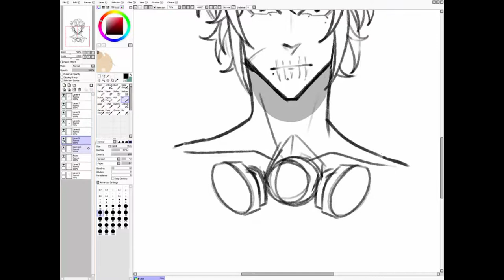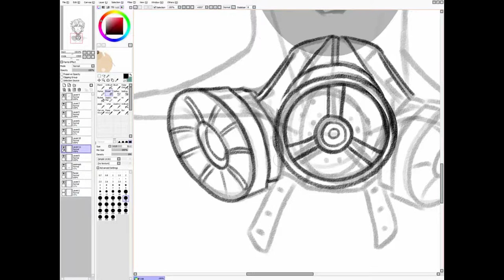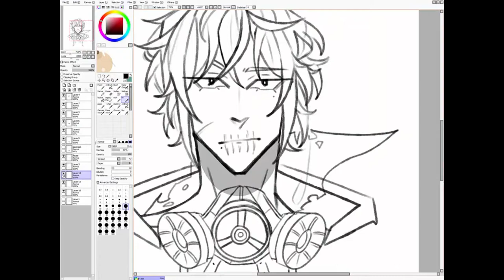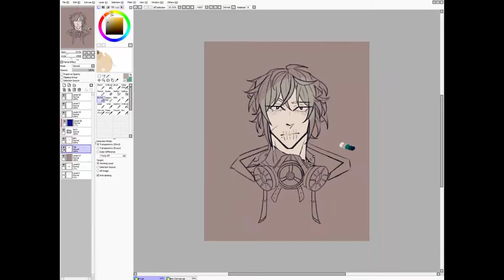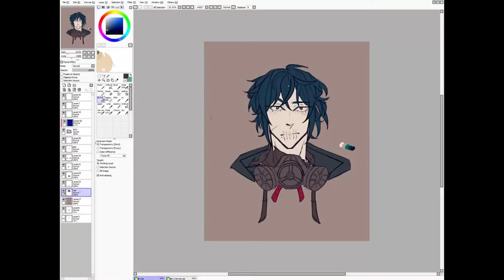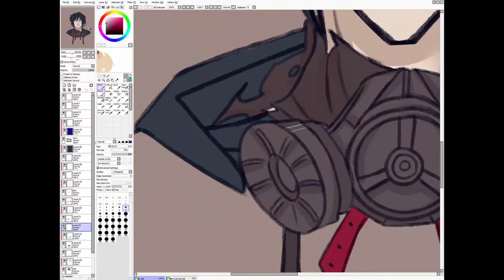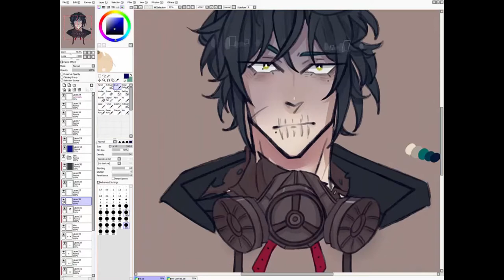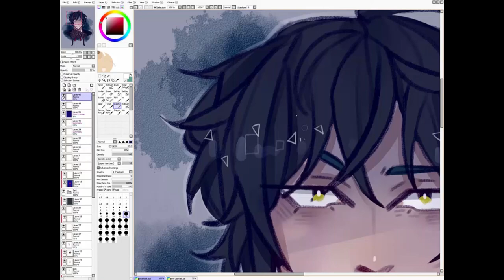SPEEDPAINT/Gas-mask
a random character (ish)!
and this speedpaint has been done for a couple days now but my lazy ass didn't upload it.

and now info

Character belongs to me, dripdrop_dead

Crossfire - Stephen
Anti-gravity - RUNAGROUND
Scars - Boy Epic
River - Bishop Briggs